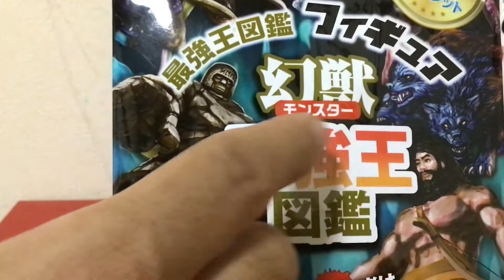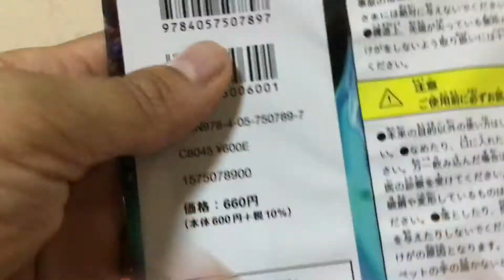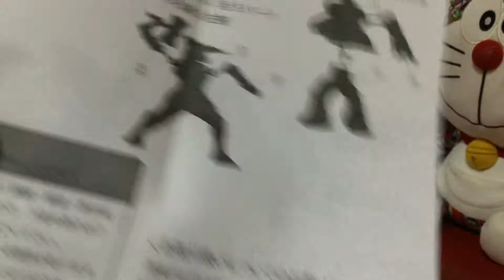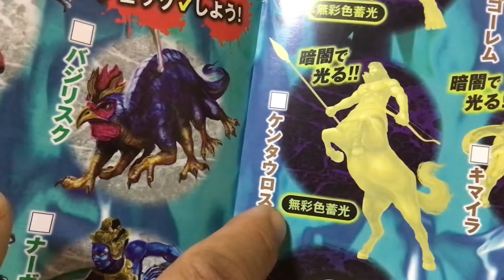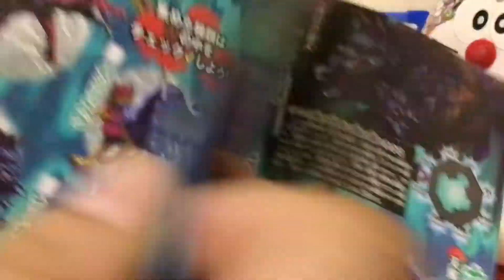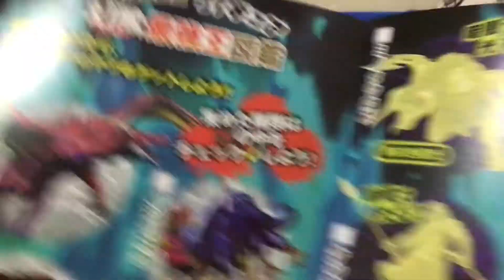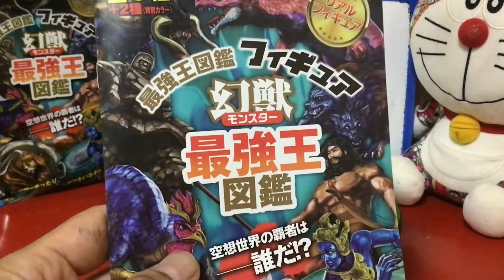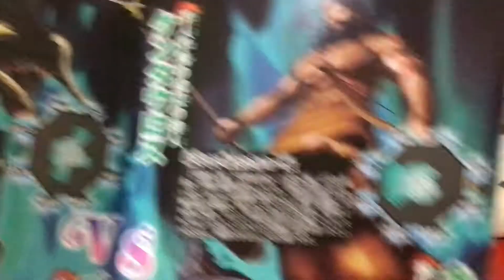最強王図鑑フィギュア「モンスター」のご紹介 The Strongest King Battle Monster Figure part 1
今回、最強王図鑑「モンスター」のフィギュアを開封して紹介します。
カッコいいフィギュアをゲットしました🎶

I want to introduce Bandai The Strongest King Battle Monster Figure
I got a cool figure